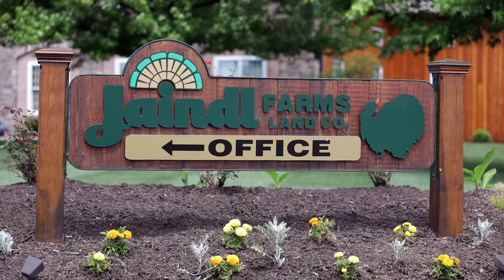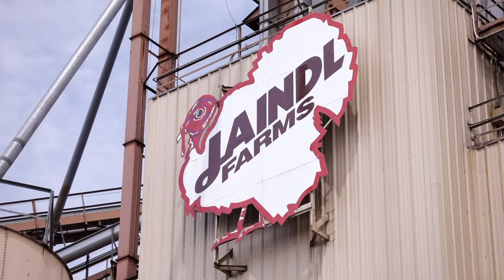PA and Rodale join forces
The Commonwealth and Rodale Institute announce a new consulting service for producers transitioning to organic, and to highlight the resources available for organic agriculture in the proposed PA Farm Bill.